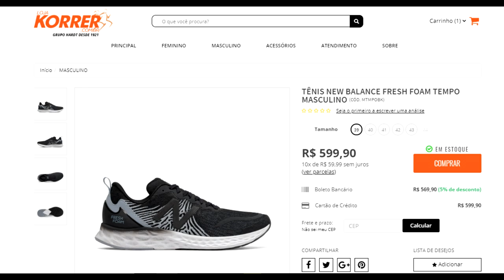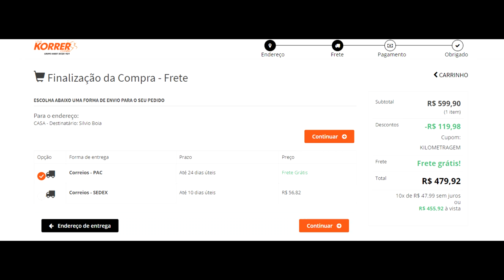UNBOX New Balance Tempo + SORTEIO - Loja Korrer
Faaaaaaala corredores tudo bem? Quase 4 anos fazendo review de calçados e mais de 30 modelos experimentados aqui no canal e faltava um cupom de desconto de tênis pra vocês... Pois agora não falta mais! E tem sorteio também! Assista o vídeo e saiba tudo!